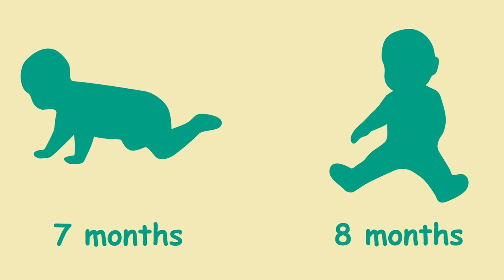KorkkiTV: Kylmää kyytiä hallitukselle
Luottoluokittajan lisäksi myös arviointineuvosto moittii hallitusta liian löysästä talouspolitiikasta.